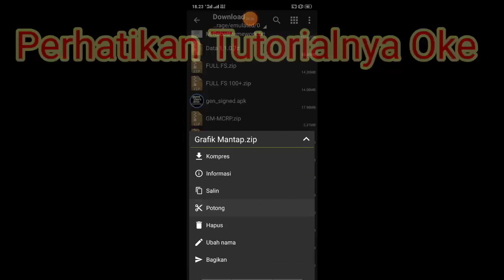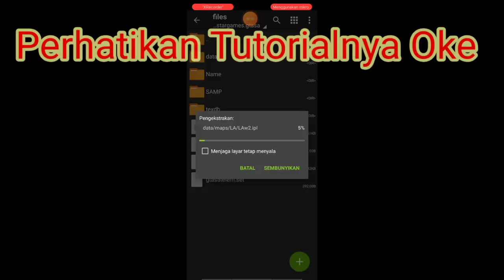90% MIRIP,RUGI GA NONTON!! MOD GRAFIK VENTAZEL DAN MOD GRAFIK PC GTA SAMP ANDROID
Kalian Nilai Udah Mirip Belum Kalau Belum Maaf ya Tar Gw ubah settingannya Lagi Okok Dan Yang Suka Sama Grafik ini bisa download oke link dibawah ini

grafik ventazel gta sa android, grafik ventazel gta samp, grafik ventazel, grafik ventazel pc, grafik ventazel gta sa, mod grafik ventazel pc, mod pack grafik ventazel, mod grafik ventazel v2